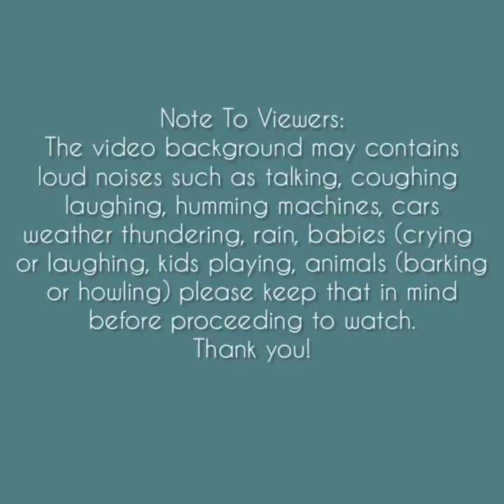Asmr | Mix Seasoning + Ice Clumps Eating Sounds [Solo: v-7] Compilation *REQUESTED* 🌸